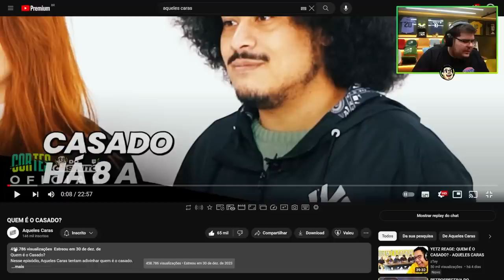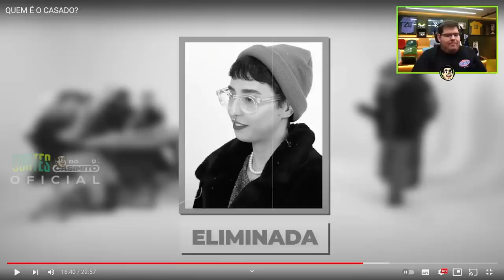CASIMIRO REAGE: QUEM É O CASADO? - AQUELES CARAS | Cortes do Casimito